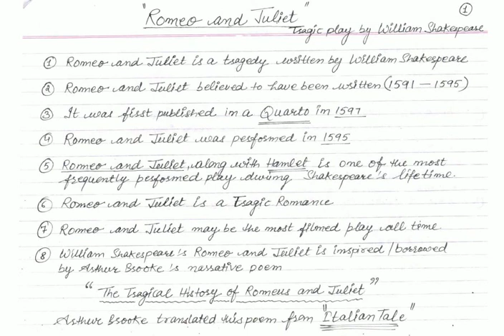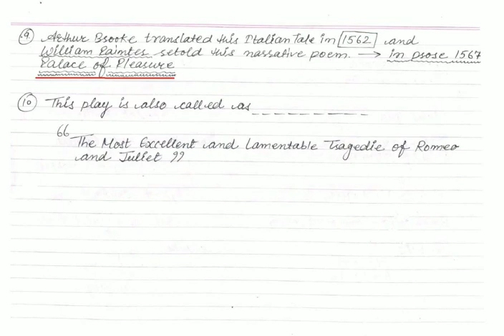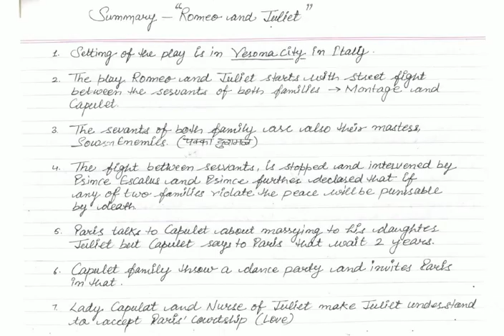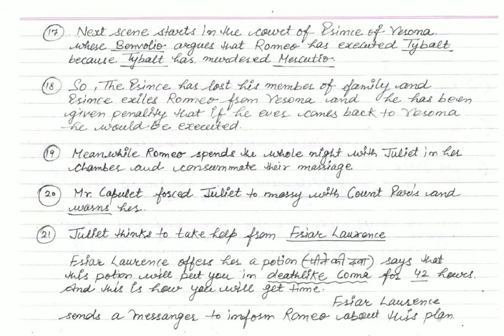Romeo and Juliet, Tragic Drama, UGC NET English Literature, Summary of Romeo and Juliet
Romeo and Juliet Summary
1. Romeo and Juliet is a = Tragic Drama

2. Setting of the Play is == Verona a city in Italy

3. The play starts in the streets of Verona, with a fighting between the two noble families, Capulet and Montague.

4. Looking at the disturbance in the city by these two families, the prince of Verona Escalus, announces the decree of death = मौत का फरमान to the individuals who disturb the peace in future.

5. Romeo and Juliet belongs to a tradition of tragic romances stretching back to antiquity